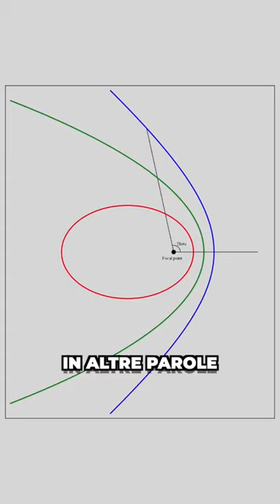La COMETA di Neanderthal